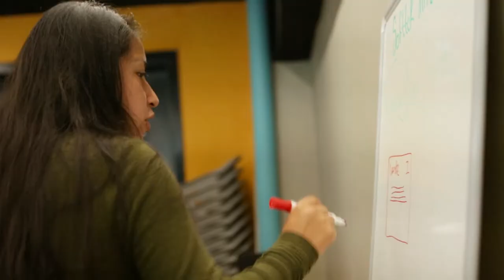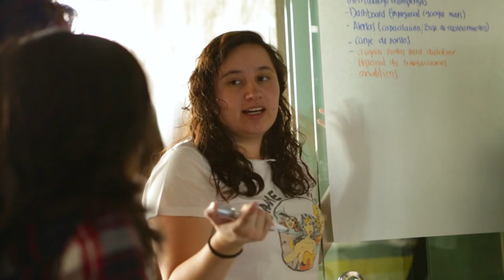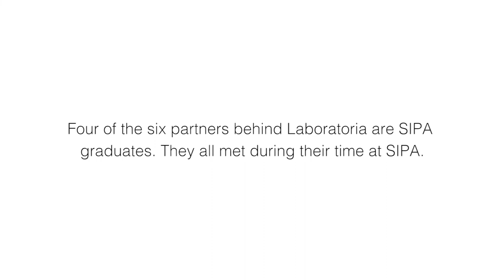Alumni Profile: Mariana Costa Checa MPA-DP ’13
"The world is out there for you to go out and conquer it."

Mariana Costa Checa MPA-DP ’13 is the founder and CEO of Laboratoria, a social enterprise that is giving thousands of Latin American women the tools to start a career in the technology sector.